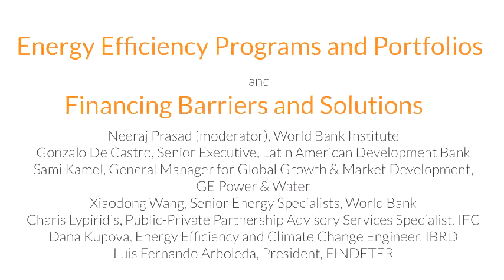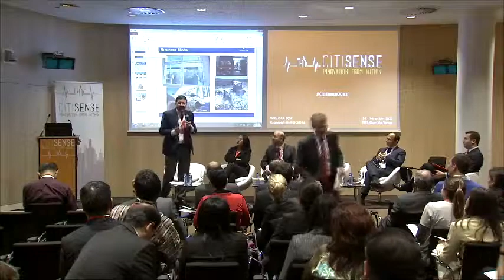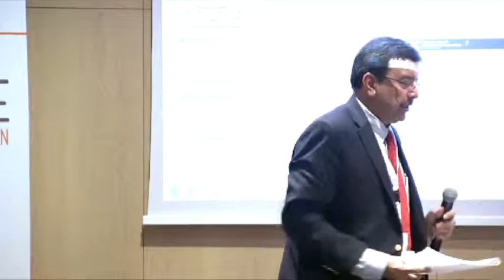Energy Efficiency Programs and Portfolios & Financing Barriers and Solutions | CitiSense 2013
Description:
These sessions are part of the Energy Efficiency Track of CitiSense 2013, a conference held at Fira Barcelona, 17-18 November 2013.

Speaker:
• Neeraj Prasad (moderator), World Bank Institute
• Gonzalo De Castro, Senior Executive, Latin American Development Bank
• Sami Kamel, General Manager for Global Growth & Development, GE Power & Water
• Xiaodong Wang, Senior Energy Specialist, World Bank
• Charis Lypiridis, Public-Private Partnership Advisory Services Specialist, IFC
• Dana Kupova, Energy Efficiency and Climate Change Engineer, IBRD
• Luis Fernando Arboleda, President, FINDETER